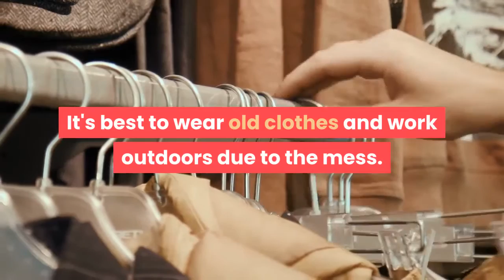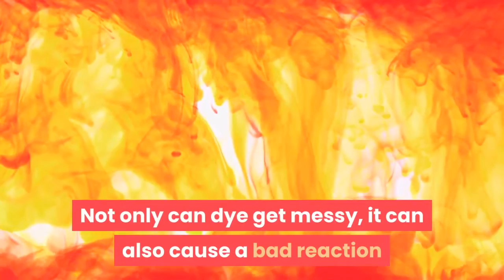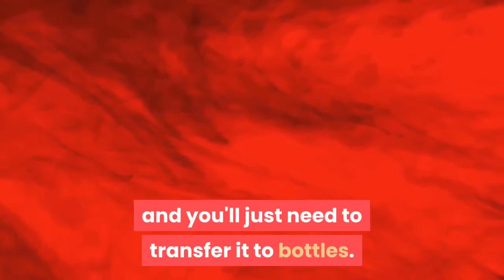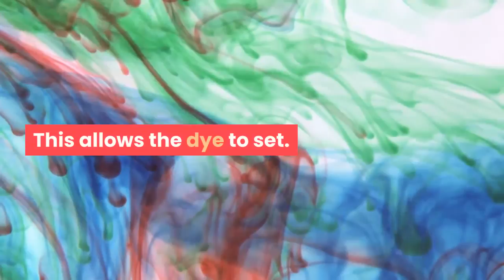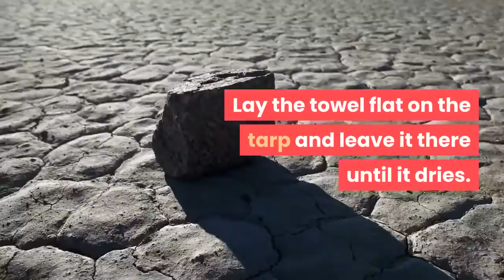how to make a tyedyed towel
How to Make a Tye‐Dyed Towel,
Tye-dye towels are fun and unique accessories to bring to the beach or use in your day to day life. You'll need some white towels, as well as a tye-dye kit from a craft store. It's best to wear old clothes and work outdoors due to the mess. With a little time and care, you can make a fun tye-dye towel of your own.

Part 1 Tying Your Towel.
1. Wash your towel in cold water. Use a white towel. You can run the towel through a washing machine if it has not been washed in a while. However, simply run clean towels under cool water in the sink.
It's not necessary to use detergent when washing your towel for dyeing.
2. Wring out your towel until it's damp. After washing the towel, do not place it in a dryer. Instead, use your hands to wring out excess water. The towel should be damp during the dyeing process.
3. Tie your towel up using rubber bands. If you're using a dye kit, it probably came with small rubber bands for tying the towel. However, if you don't have a kit, you can use regular rubber bands. Wrap the rubber bands around the towel so it's tied into many knots.
Have fun and be creative. How much you tie the towel is up to you. More knots and twists will add more complexity to your tie-dye color scheme.

Part 2 Adding Your Colors.
1. Put on gloves and old clothes. Wear plastic gloves when working with dye. Not only can dye get messy, it can also cause a bad reaction if you get it directly on your skin. You should also wear old clothes when dyeing your towels.
2. Mix your dye according to package instructions. Your dye should come with instructions for mixing, which vary greatly depending on the type of kit you're using. Most dye is diluted with water in a small tub or container. With some kits, the dye may be pre-mixed and you'll just need to transfer it to bottles.
3. Transfer your dye to spray bottles. Transfer your dye to the bottles. Put each different color of dye in a separate bottle.
4. Saturate your towel with a variety of dyes. Place your towel in a bucket or on a tarp on the ground. Squirt the dye onto the towel, using many different colors to create a fun, unique design. Keep spraying the towel until it's completely saturated with dye.
5. Let the dye sit overnight. Place the towel somewhere safe where it will not be disturbed, such as a cupboard in your home. Let it sit overnight with the rubber bands in place. This allows the dye to set.
Wrap the towel in plastic wrap before storing it. This prevents the colors from making a mess.

Part 3 Washing and Drying Your Towel.
1. Rinse the towel in cold water. Hand wash your towel in the sink, using cold water. Keep running the towel under cold water, squeezing it on occasion, until dye stops running off the towel. It is not necessary to use detergent.
2. Wash your towel in a washing machine. After rinsing off the towel, place it in the washing machine. Run it through the shortest wash cycle offered, using cold water.
3. Lay your towel out to dry. Lay down a tarp or something similar on a floor in your home where the towel will not be disturbed. Lay the towel flat on the tarp and leave it there until it dries.

Note :
Acknowledgements